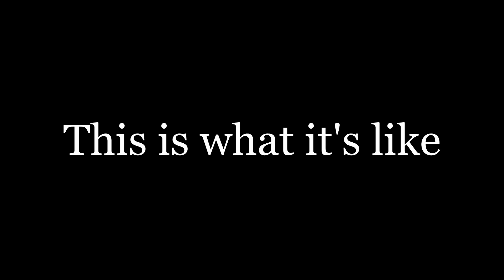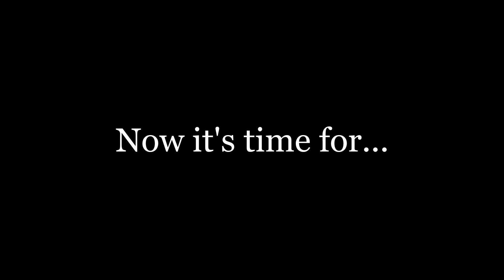Sugar Daddy To My Teammates- Call of Duty Warzone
What would YOU do for your teammates? Action-packed and comical games from start to finish!

Tom Misch- Disco Yes

OUTRO:
Daft Punk- Harder, Better, Faster, Stronger (Far Out Remix)